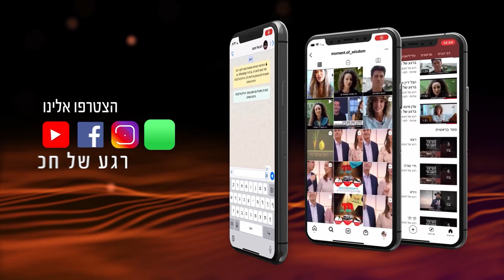ההבדל בין נחש למשיח | הרב שמואל אליהו | רגע של חכמה לפרשת שמות תשפ''ב